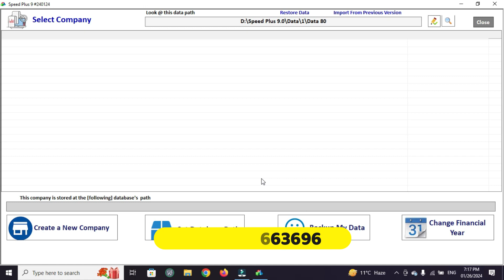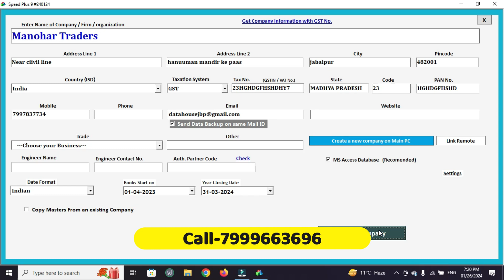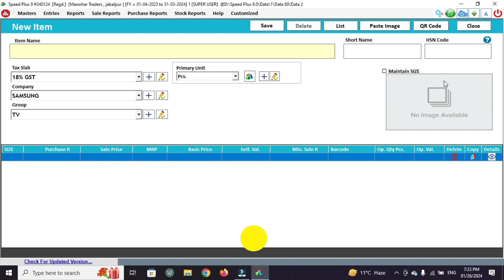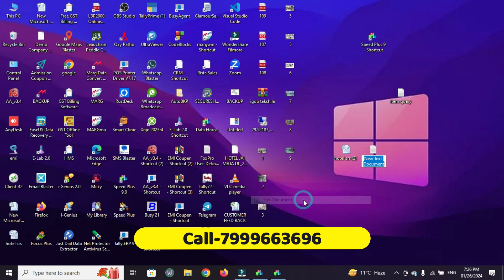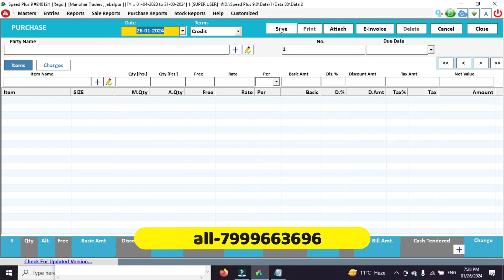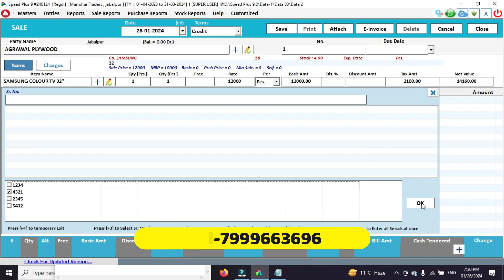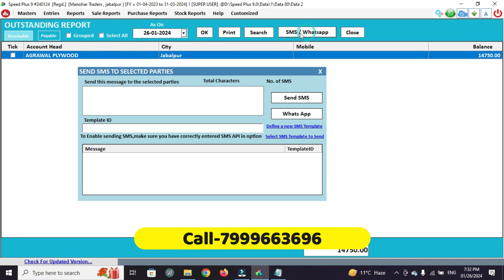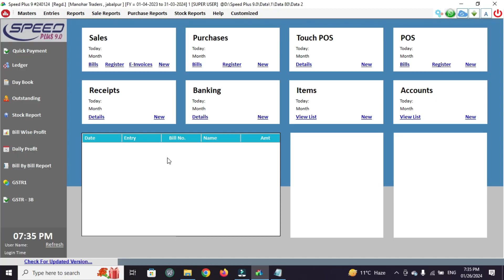Billing Software for electronics shop # Speed Plus 9.0, Full Electronic Shop Software Demo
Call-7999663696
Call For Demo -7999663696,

peed Plus 9.0  smart can really help your electronic store. Easy to use - Smart Billing. With multiple warehouse management, you can do anything. Automated financial accounting that puts you in charge. Service and exchange fearlessly. Serial Number Tracking. Maintain customers profiles.

Point of Sale (POS) software
Electronic billing system
Retail billing software
Invoicing software
Inventory management software
E-commerce billing solutions
Electronic payment processing
Sales management software
Billing and invoicing system
Small business billing software
Cloud-based billing software
Digital receipts and invoicing
Barcode scanning software
Multi-store billing software
Mobile POS solutions
Online payment integration
POS terminal software
CRM (Customer Relationship Management) for retail
Finance and accounting software
Business automation tools